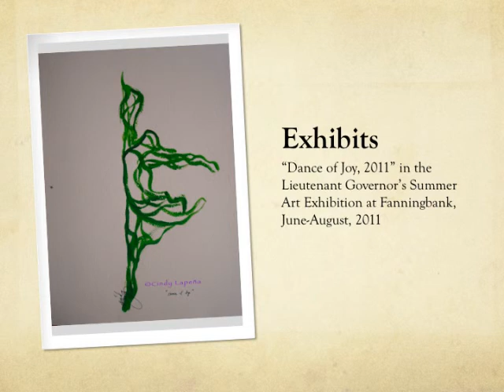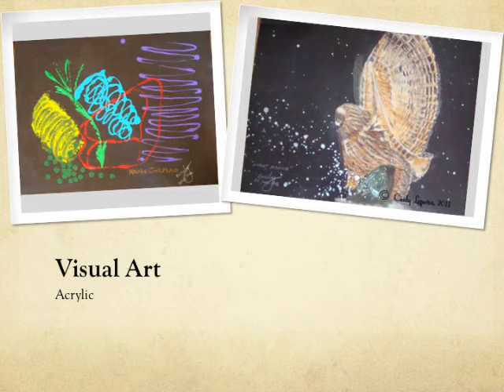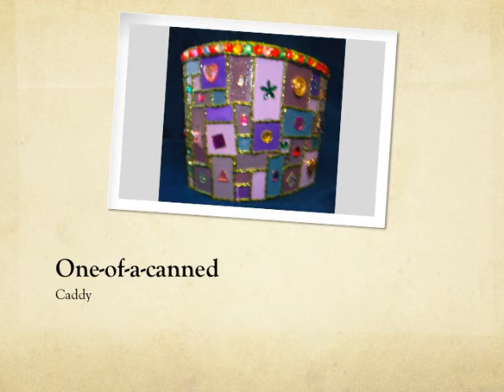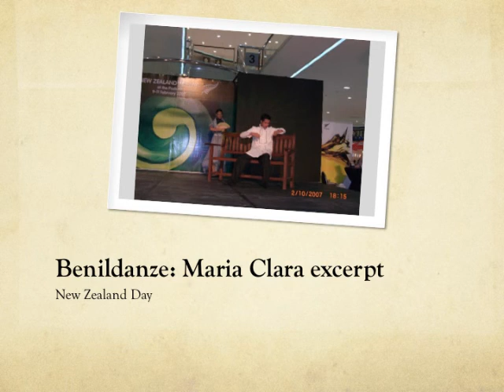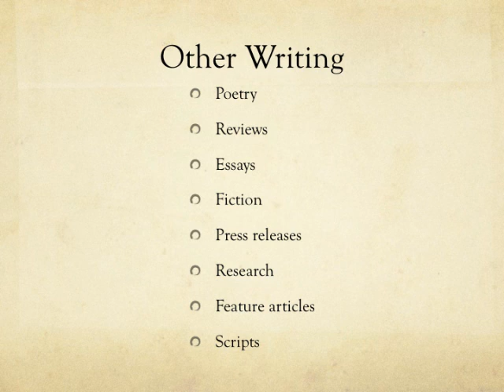Cindy Lapena: Artist Resume